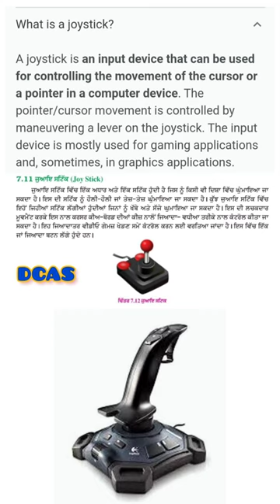Joystick 🕹️🕹️inputdevice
A joystick, sometimes called a flight stick, is an input device consisting of a stick that pivots on a base and reports its angle or direction to the device it is controlling. A joystick, also known as the control column, is the principal control device in the cockpit of many civilian and military aircraft, either as a centre stick or side-stick. It often has supplementary switches to control various aspects of the aircraft's flight.

Joysticks are often used to control video games, and usually have one or more push-buttons whose state can also be read by the computer. A popular variation of the joystick used on modern video game consoles is the analog stick. Joysticks are also used for controlling machines such as cranes, trucks, underwater unmanned vehicles, wheelchairs, surveillance cameras, and zero turning radius lawn mowers. Miniature finger-operated joysticks have been adopted as input devices for smaller electronic equipment such as mobile phones.